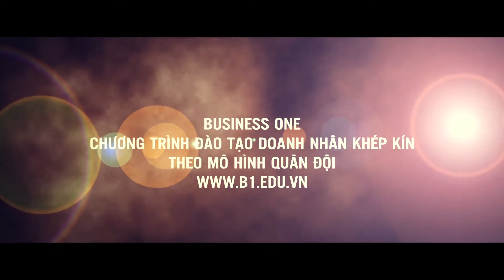Say Thanks: Con đã trưởng thành - Học Viên Thông Quân K2 | Business One